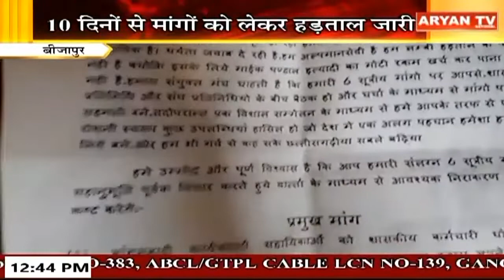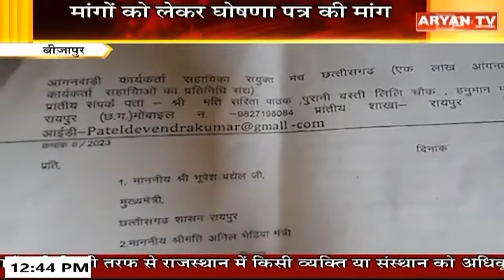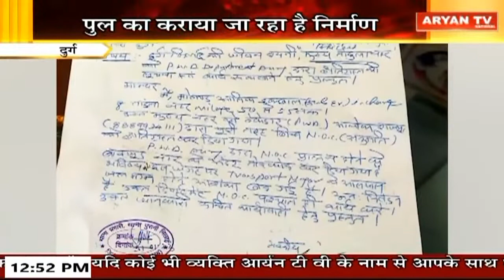Aryan News Live | 12:30 PM | 2 Feb|| MP & CG | Hindi News || Live Breaking News | Latest News